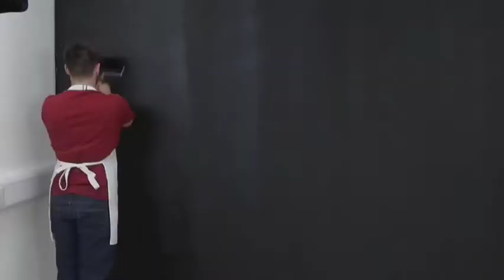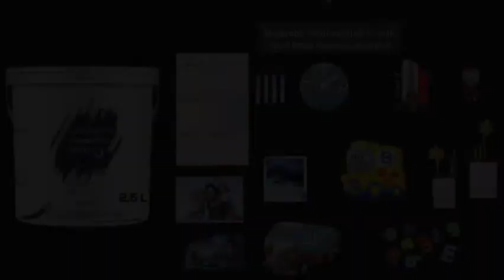LifeKrafts Magnetic Receptive Wall Paint Grey Color Water Based Paint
LifeKrafts Magnetic Receptive Wall Paint/Grey Water Based Paint
               Buy our Products @ Amazon & Flipkart